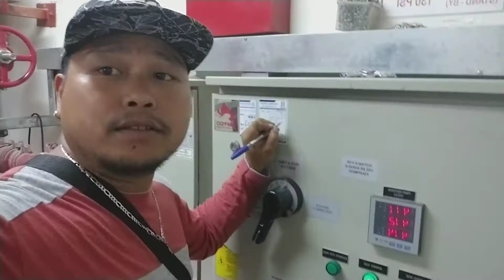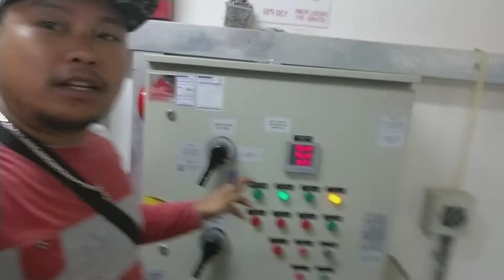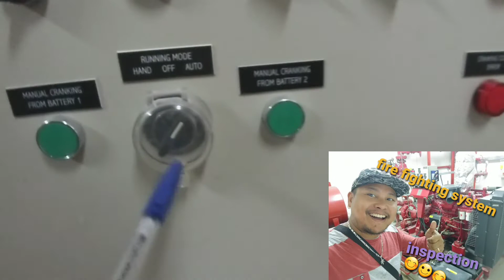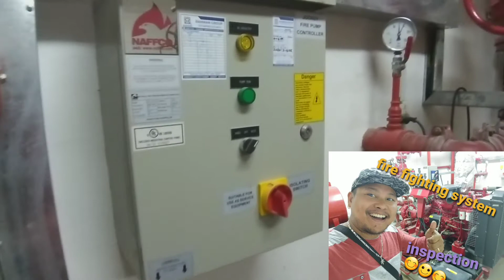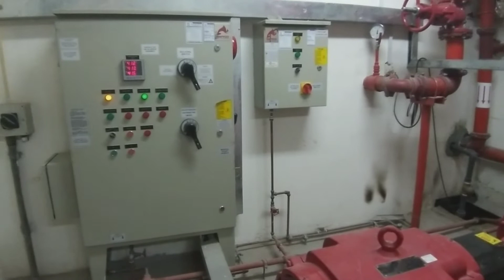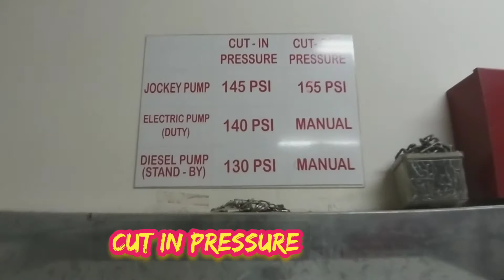fire fighting system inspection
love you job